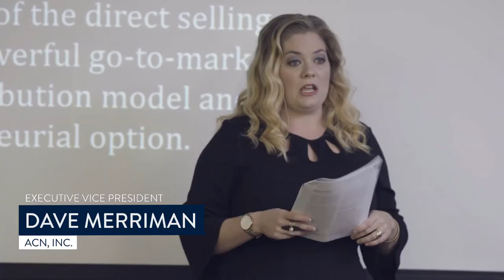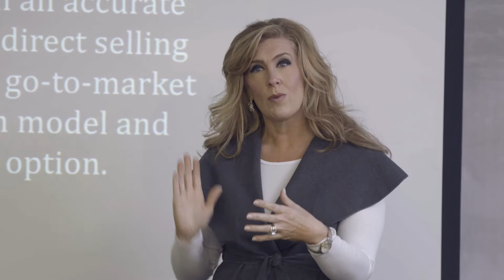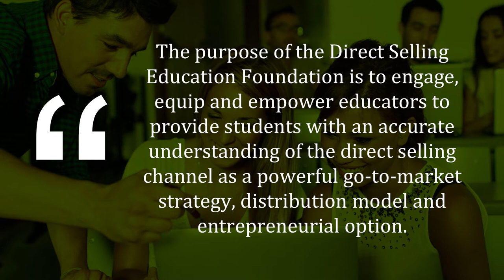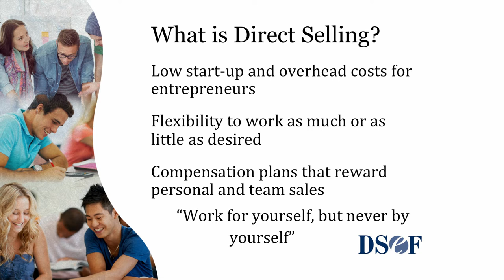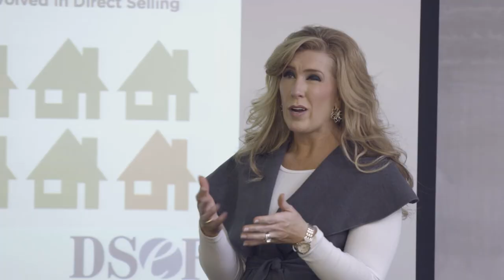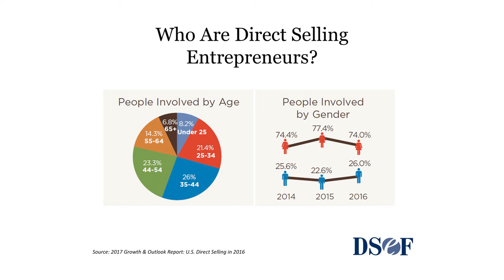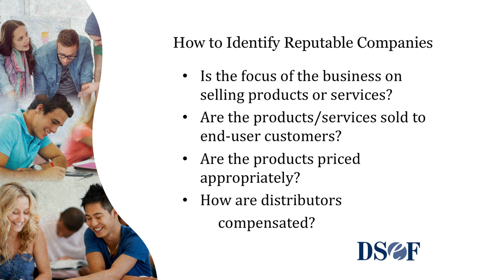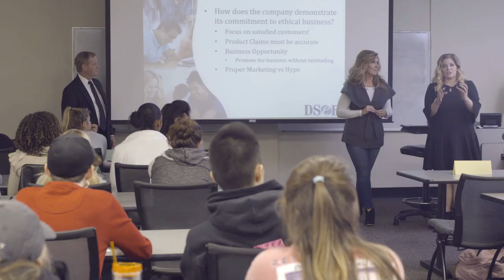Direct Selling 101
Filmed at the University of Georgia, Dave Merriman, Executive VP of ACN Inc.; and Britney Vickery, CEO & Founder of Initials Inc.; visit Dr. Clair McClure’s classroom to give students their first look at direct selling and the opportunity and flexibility it offers entrepreneurs.